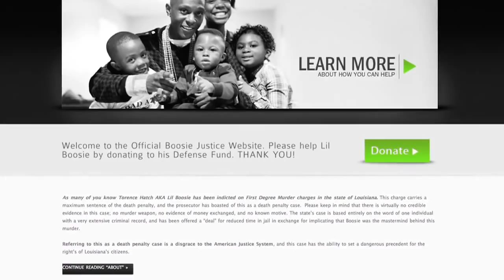Lil Boosie- Green Light Special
new hit single from boosie bad azz